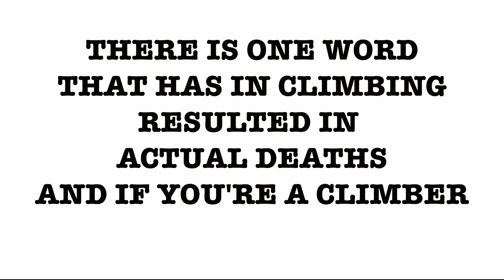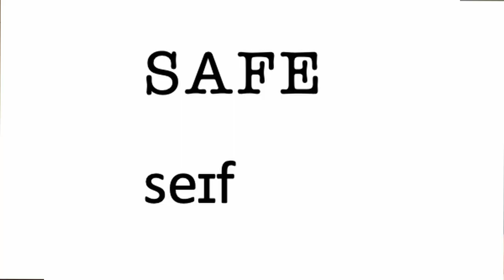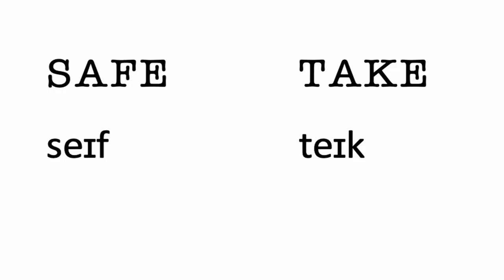This Word Has Killed Rock Climbers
Sorry for the clickbait thumbnail! In fairness though I feel like this is the most important video I've made to date.

This video covers another safety aspect of rock climbing that is a big topic for some climbers. It mainly applies to multipitch climbing and lead climbing, but it's pretty important regardless. Basically any setting you're in except maybe indoor top rope, this problem/controversy will rear its head. I'll make more videos covering topics like this in the future, among other projects.
Editing software: DaVinci Resolve 18.5
Additional slides: PowerPoint
Camera: DJI Mini 3
Microphone: iPhone SE
B-roll Videographer: Hannah